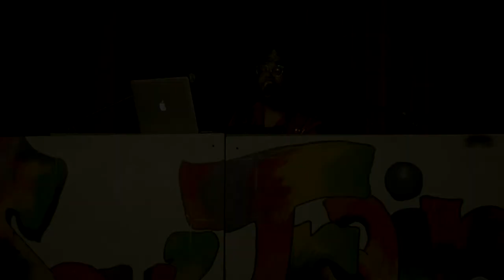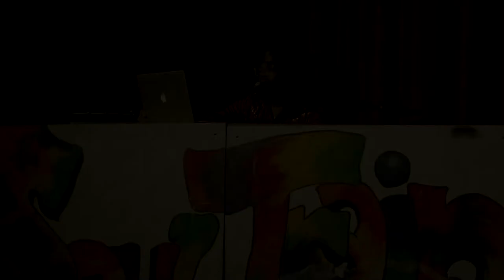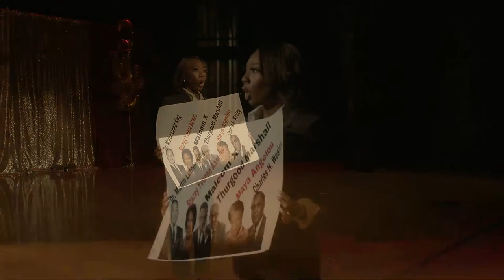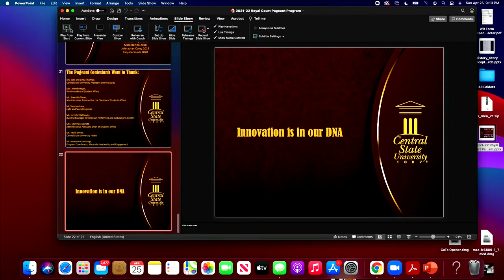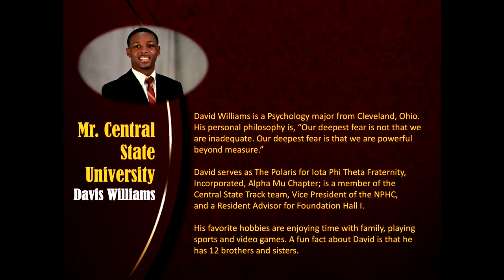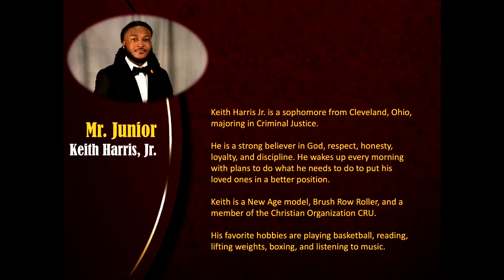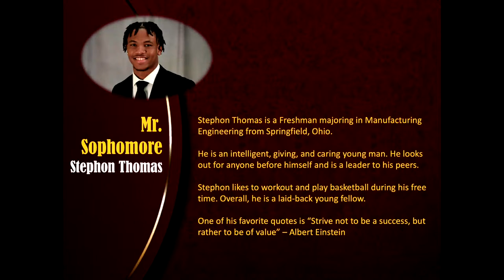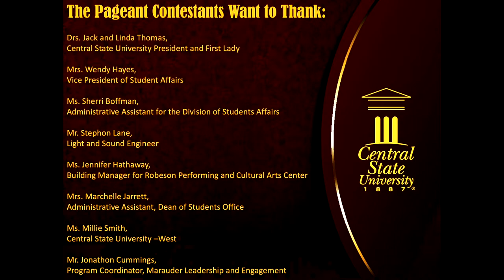2021-2022 Mr. & Mrs. Central State Unviversity